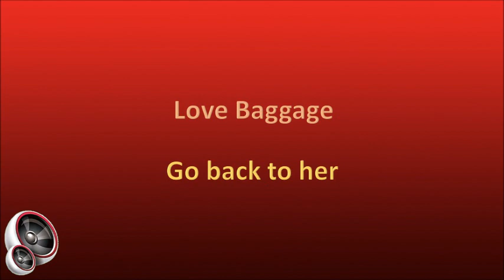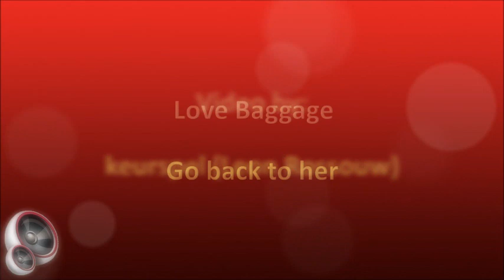Love Baggage - Go back to her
Absolutely no information available on Love Baggage, any help will be appreciated.

This song was released on 7" single in 1971 as the B-side to "I Found A Love".